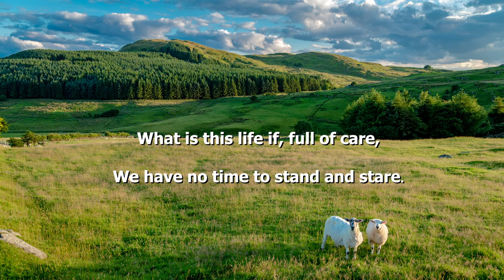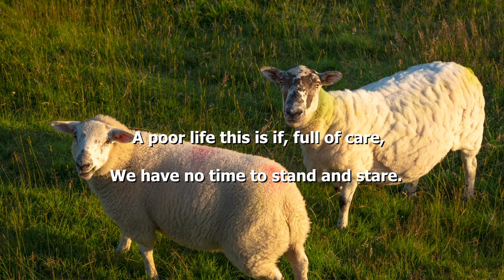Stare Poem (Leisure) by William Henry Davies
A simple poem entitled 'Leisure' by William Henry Davies, narrated by John Callister. Two sheep on the County Down countryside of Drew Hill in Northern Ireland are used as a backdrop to this poem which laments the busyness of life. The opening line is, "What is this life if, full of care, we have no time to stand and stare."